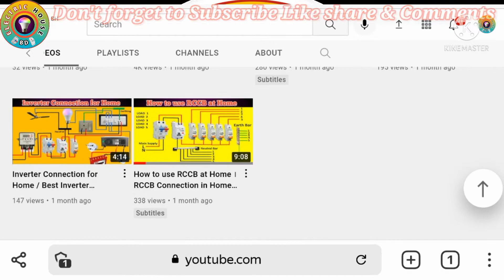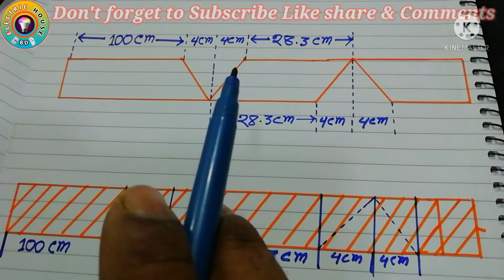Cable Tray 45 Degree Bend formula _ ৪৫ ডিগ্রী অফসেট ড্রয়িং টেকনিক মাস্টার গাইড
৪৫ ডিগ্রী অফসেট ড্রয়িং টেকনিক মাস্টার গাইড - Cable Tray 45 Degree Bend formula
Cable Tray 45 Degree Bend With Formula in Bengali । Cable Tray Bend Formula with English Subtitles
We can learn how to make cable Tray and trunking 45 Degree bend. How to make cable tray and trunking 45 degree offside bend with bangla formula. I have given bend Formula with English Subtitles of here. We can make 45 Degree bend any tray and trunking.

💥 TOP RECOMMENDATIONS 🔗
▶️ Video :-  How to Make Cable Tray 90 Degree Bend with 3 Cuts and Formula। Practical Videos,,👇👇👇👇

👉 How to make 45 degree bend?

🙋 Hello Viewers My Name is Kamal Miah .
I am providing an electrical and electronics related videos in this channel.